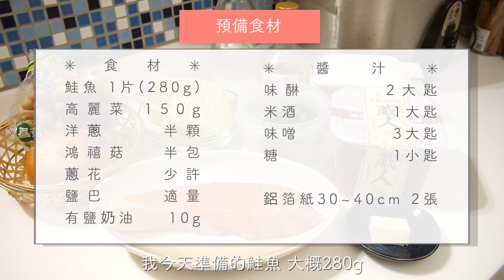【日式味噌鮭魚】用電鍋做的鮭魚料理♪味噌很香！好吃到不得了喔～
這道菜是北海道鄉土料理 叫做「ちゃんちゃん焼き（鮭魚鏘鏘燒）」
用味增調味的鮭魚(等魚類)蔬菜料理

原本的食譜是用燒烤(鐵板)的
但我想要煮更簡單一點
所以我用電鍋煮試試看♪

沒想到這麽好吃！！！
你們也可以試試看喔～^ ^

【預備材料・調味】
✳︎食材✳︎
・鮭魚          1片(280g)
・高麗菜      150g
・洋蔥          半顆
・鴻禧菇      半包
・蔥花          少許
・鹽巴          適量
・有鹽奶油  10g
・鋁箔紙      30~40cm 2張

✳︎醬汁✳︎
・味醂　     2大匙
・米酒         1大匙
・味噌         3大匙
・糖             1小匙
※看鮭魚的大小 請自己調整醬汁的量

▶︎電鍋外鍋倒2杯水
※外鍋水量 看鮭魚的大小 自己調整一下

我是Hana
嫁來台灣的日本太太，2017起住在台灣，是個很喜歡做料理的人

有的台灣朋友跟我講
「做日式料理很難…
    想做但是在台灣有些材料買不到，或者是做法很複雜，做不了」

聽到這句話的時候我覺得很可惜！
我希望我的分享可以幫助大家
在台灣也可以吃得到很有日本味道的料理^ - ^